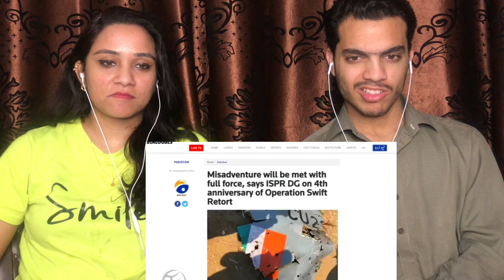Major Gaurav Arya Vs Fiza Khan | Major Gaurav Arya roast Pakistan on Tea was fantastic meme